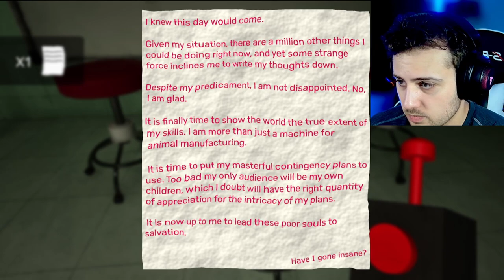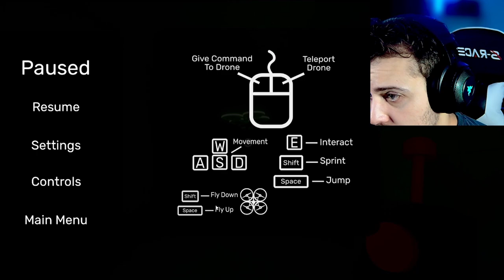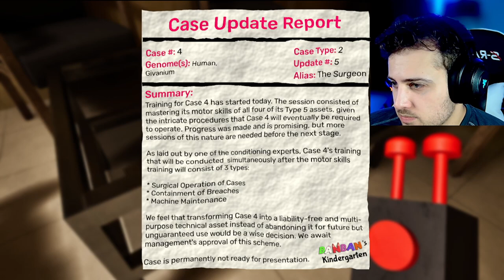Finding a city of monsters | Garten of Banban Ch. 7 | Part 1